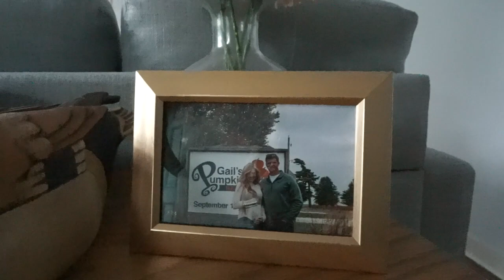BABY'S FIRST PUMPKIN PATCH TRIP! | Family Fun Weekend Activities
Hi everyone! Welcome to another vlog! We went to Gail's Pumpkin Patch here in Central Illinois, and it was Georgia's first time visiting a pumpkin patch!  XOXO, Hope you enjoy!

-Cassie